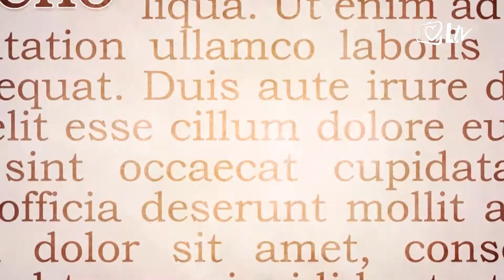Izdvojeno 3.11.2017. - U Splitu održan Studentski dan sporta i aktivizma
Splitski su studenti u četvrtak, 26. listopada, ponovno preuzeli vlast nad najpopularnijom gradskom šetnicom okupivši se na još jednom Studentskom danu sporta i aktivizma. Uz nezaobilazne cvike i guštanje u sunčanom danu, održana su natjecanja i dodijeljena odličja u brojnim sportovima, a svi posjetitelji ove manifestacije imali su priliku upoznati se s aktivnostima splitskih studentskih udruga, sastavnica Sveučilišta i drugih organizacija. Osnovni cilj projekta jest promocija svih sportsko-rekreativnih aktivnosti iz područja studentskog sporta na Sveučilištu u Splitu, kao i na nacionalnoj razini.